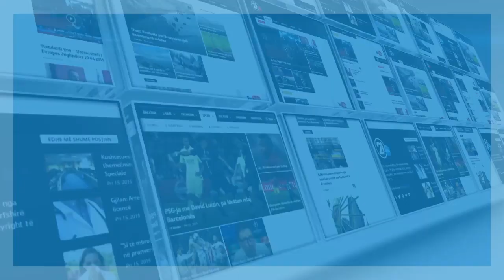LDK LIPJAN 13 07 2019